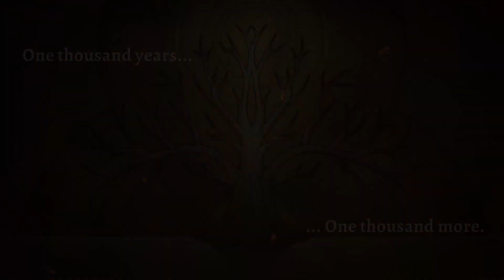Rogue Legacy 2: Part 7 - My Name Chef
I have definitely found my favorite role.